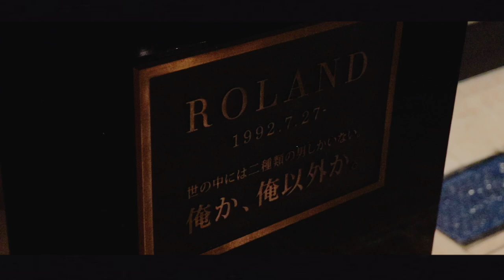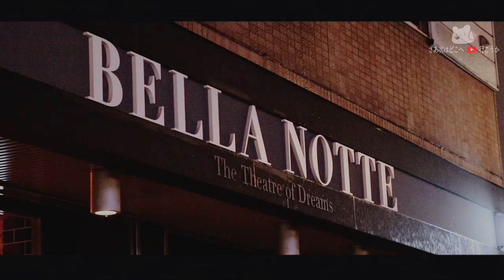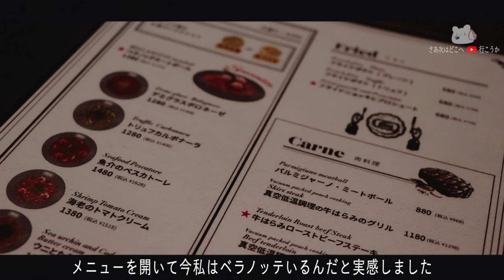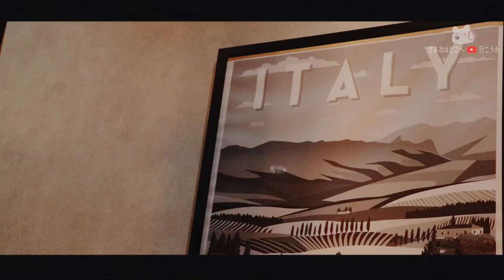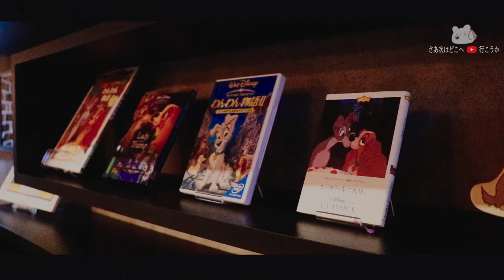【 ベラノッテ 八王子店】ローランドファンがローランドさん経営のイタリアン『ベラノッテ』に行ってみた。【BELLANOTTE】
■ 今回撮影したホテル ■
★八王子ホテルニューグランドさん★

■ーー大ファンのYouTubeーー■
THE ROLAND SHOW【公式】